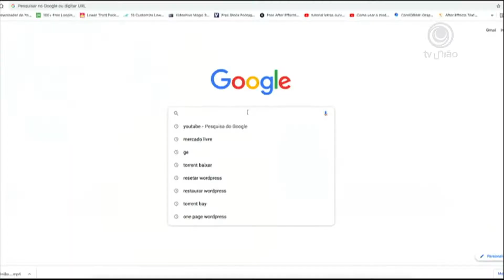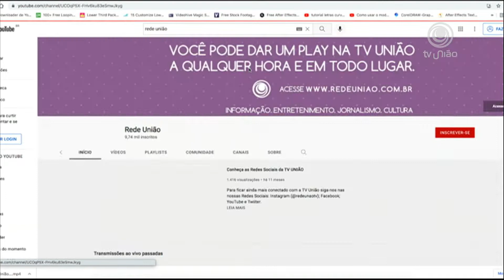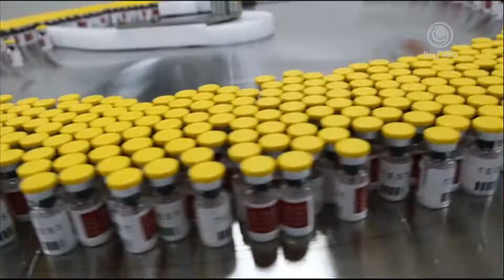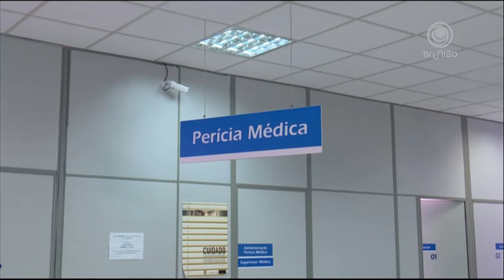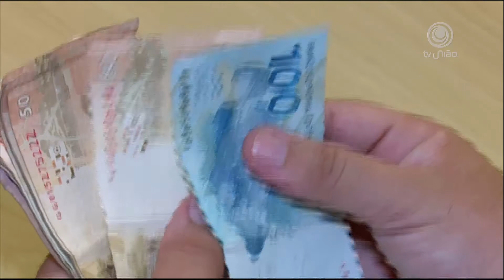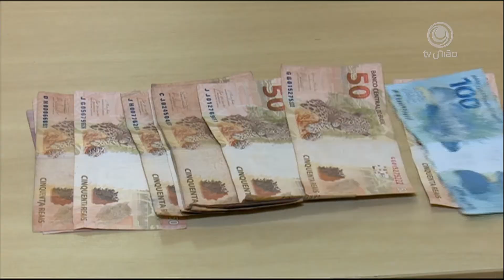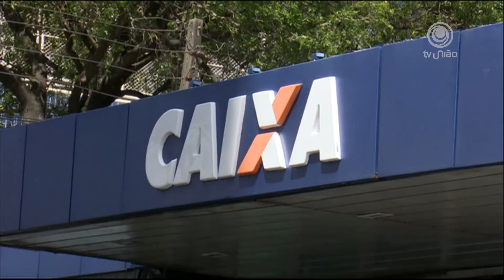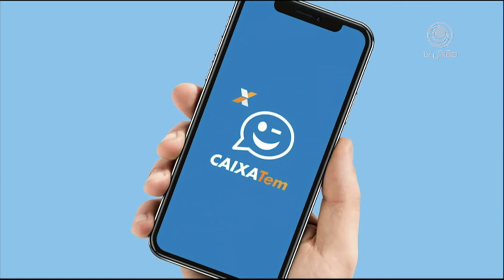Expresso União 04.08.2022